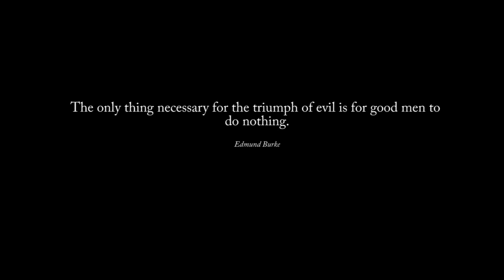Cloaky Ninjas: Arresting the Pirate of Ostingele (SLYCE Sponsored)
In a never ending quest for justice, Spectre's Cloaky Ninjas respond to a isboxing pirate named Strider Hiryu in Ostingele.  Join us on EVE Online and be in the law enforcement career:
EVE in-game channel: Spectre Fleet, EVE in-game mailing list: Cloaky Ninjas

Music score "Greatness" officially licensed for this video.